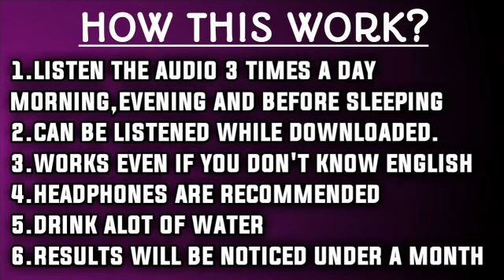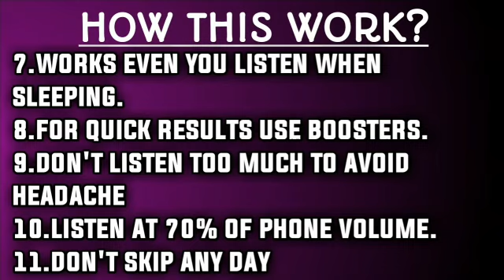GET SUPER PALE SKIN IN 3 MINUTES! SUBLIMINAL AFFIRMATIONS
IF U DONT KNOW WHAT ARE SUBLIMINALS WATCH THIS VIDEO

IS AUDIO KO BAS AP NE DIN MAIN 3 DAFA SUNNA HA 30 din

These are very helpful for everyone. Hindi Urdu English Thank you so much guys for watching my video. Hope you have liked it.
This channel is fully moderated. There is a zero tolerance policy for Spam/Hate/trolling comments.*** Listen To With Headphones On For Best Results How Can This Help Me? The Binaural Beats track will guide you into a deep state of relaxed suggestibility. This means your subconscious mind will be open to the positive suggestions that are on this video. Repeated use of this video will allow these suggestions to sink deeply into your subconscious mind and take root. After a few weeks or months you will begin to notice positive changes in your life, your surroundings and you outlook.

 Instructions To get the full benefits out of these sessions it is imperative that you read and follow a few simple instructions first.
1. Find a place to lie down and relax in where you won’t be disturbed.
2. Listen to with headphones on.
3. Try to listen to the session twice a day. The best times are before you sleep at night and on waking in the morning.
 4. Try to create in your mind positive visualizations of what you want. This will make the sessions more effective. 5. Use everyday twice a day for a period of 4 weeks. After that - as little or as often as you need. P.s... If you liked this please don't forget to remember and like the video or my many others & leave comments too. Do not listen to whilst operating machinery or driving.

 Furthermore... Your Frequently asked questions...
Q:- Can I use more than one sub per day? A:- Yes, so long as the subliminals you are using are related. Example:- (Subliminal 1 = money Subliminal 2 = business mindset) etc.
 Q:- How long do I need to listen to a subliminal to get results?
A:- Most people get results within 21 days. However, I recommend you listen for about 4-6 weeks for better results.
 Q:- Do I need to listen with headphones on?

A:- Yes, you do!

Q: How do I know which one of your recordings will work the best for me?
 A: Check out the affirmations list for the video you want to use. If those affirmations resonate with you then that's a good sign the video will work for you.

Q:- What are reverse speech subliminals?
A:- They are exactly the same as the ordinary subliminals -but the voices have been reversed(backwards)
Q:- Are reverse speech subliminals more powerful than ordinary subliminals.
A:- That depends upon the individual. Lots of people have reported massive success using reverse speech subliminals - but it's more a case of try each version and see what works the best for you.
Q:- Why are your subliminals free?
A:- Because I love to help people reach their true potential. Also, I really get a buzz from it :-) Plus I love creating vids too!
Q:- Where are you going to go from here?
A:- Wherever you and my imagination takes me!